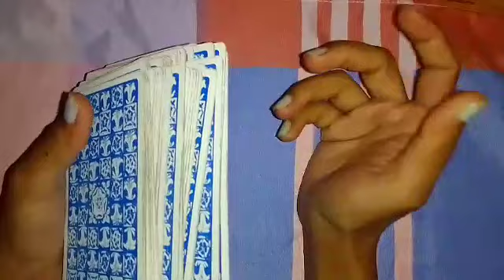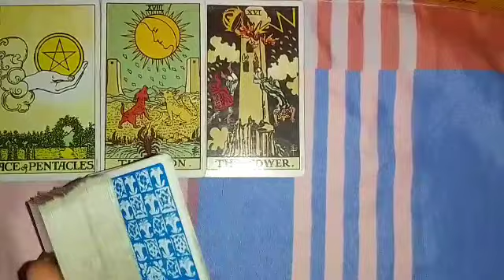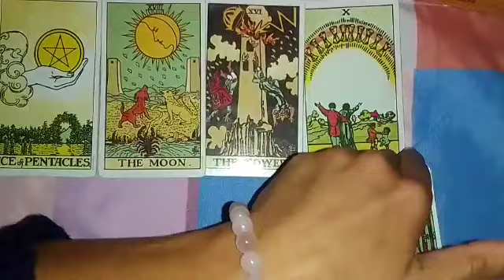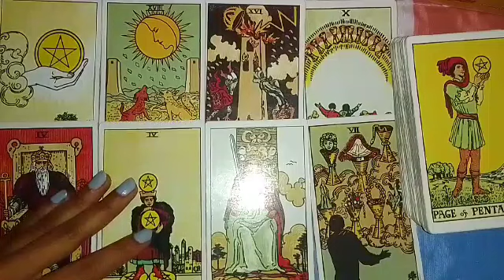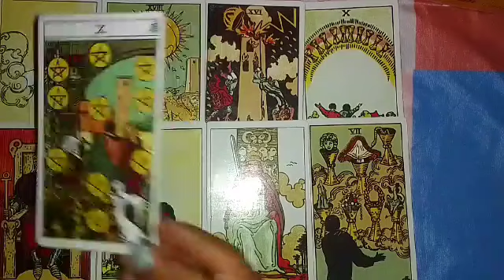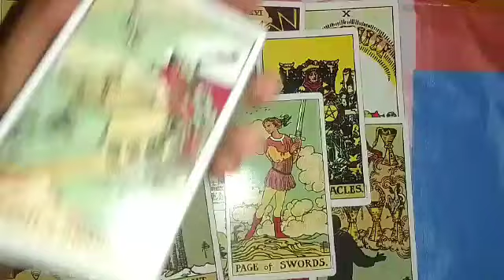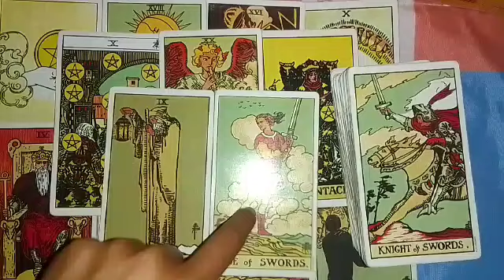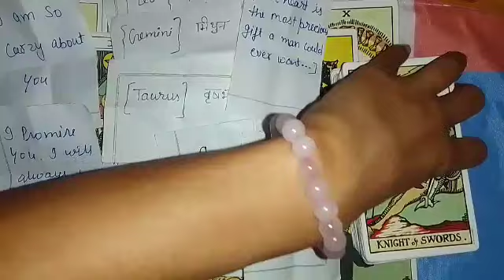UNKI SACHI BHAVNAYE - HIS/ HER TRUE FEELINGS-क्यों आपके पास वापस नहीं आ रहे-उनका अगला कदम क्या होगा.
👤🤔UNKE DIL ME  KYA CHAL RHA HAI ABHI? THEIR CURRENT FEELINGS OR LOVE MSG'S FOR YOU TIMELESS HINDI TAROT👤🤔UNKE DIL ME  KYA CHAL RHA HAI ABHI? THEIR CURRENT FEELINGS OR LOVE MSG'S FOR YOU TIMELESS HINDI TAROT
UNKE DIL ME  KYA CHAL RHA HAI ABHI? 🤔😍THEIR CURRENT FEELINGS & LOVE MSGS FOR YOU TIMELESS HINDI TAROT.
Timeless reading|| apke😘😍patner ki feeling dekhiye khush ho jaoge ap. || Timeless reading all signs
 ✌️ shivshakti tarot healing 1111

🙏please note- these are general readings so they may or may not resonate with everyone. just take them as guidance and do not take any major decision based on these readings. Shiv Shakti channel healing 1111 would not be liable any actions taken by the viewers actions or decisions. viewers discretion is required.😊🙏

Hindi tarot  reading today, Hindi tarot reading, Hindi tarot reading pic card, Hindi tarot reading 2022, Hindi tarot reading crush, Hindi tarot reading card,
Hindi tarot, Hindi tarot reading today, Hindi tarot reading, Hindi tarot current feeling, Hindi tarot card reading his current feelings,  Hindi tarot card reading recently updated,
hindi tarot today, Hindi tarot reading pick a card, Hindi tarot card reading, Hindi tarot card, Hindi tarot card reading today, Hindi tarot card reading his current feelings, Hindi tarot card reading future spouse, Hindi tarot card reading for singles, Hindi tarot Card reader, Hindi tarot card reading career, Hindi tarot card reading today, Hindi tarot card reading his current feelings, Hindi tarot card reading his next action, Hindi tarot card reading crush, current feeling Hindi tarot, best tarot videos, best YouTube channel, candle wax reading, candle wax reading for future spouse, wax reading for career, candle wax reading for general life, candle wax  reading for current feelings or next action, stay or move on in your relationship, timeless reading for career, timeless reading for future spouse, timeless reading for marriage, action pick a card, front feeling for pick a card next action, next action in Hindi, current feeling pick a card, true feeling pick a card, all readings are timeless, unki hidden feeling kya h, aapke liye pick card, Shiv Shakti tarot healing 1111, next 2 days reading, weekly horoscope, career reading, 72 hours reading Hindi tarot, life after marriage, life purpose, everyday reading, plus timeless reading, 1 minute readings, YouTube shorts Hindi, guided, meditation, universe, mother universe, nature beauty short videos, seven chakra healings ,heart chakra healing ,throat chakra healing ,Rakhi healings, best wishes coming in your life Hindi , subliminal music in every topics. mantras chatting. morning affirmation, love affirmation, gratitude meditation or affirmation, law of attraction,. current feelings,next 2dats unki feelings, wish fulfilment meditation mantra.manifest call ,or msg, manifest love, money ,fame, someone crazy over u meditation or subliminal,full/ new moon reading ,quick energy update, unexpected apki life me kon kon si khushiya aari h, apke rishte ka past/ present/future, kya apke partner apke liye loyal h, kya apke partner apko sacha pyar krte h , kya apke partner k sath apko future h.